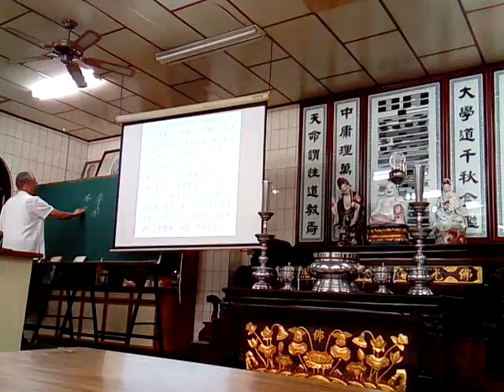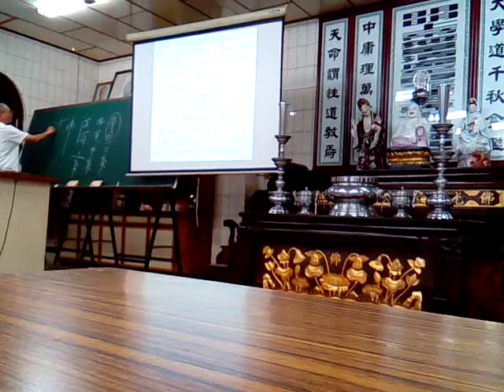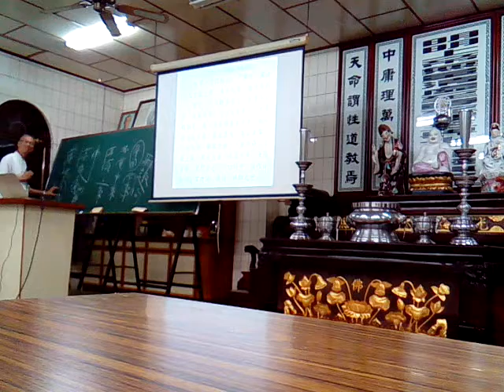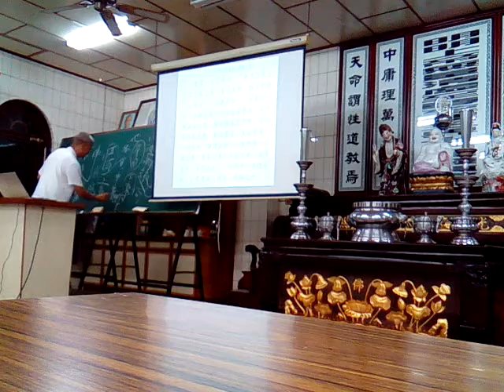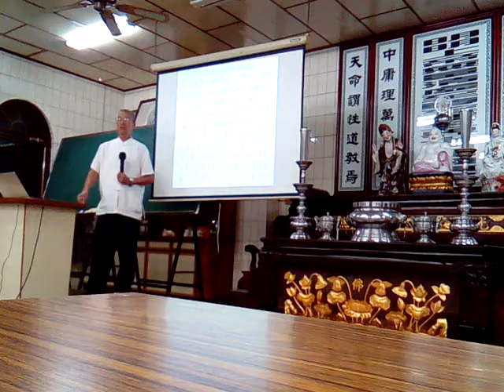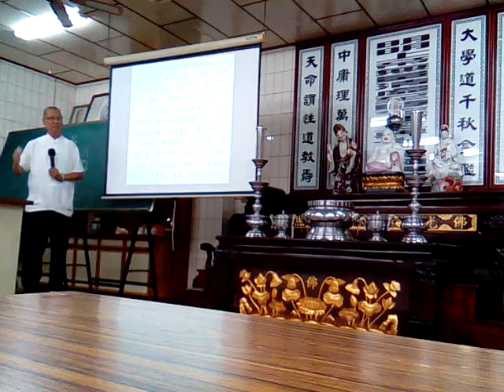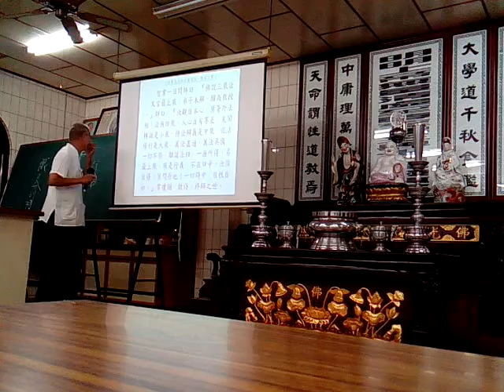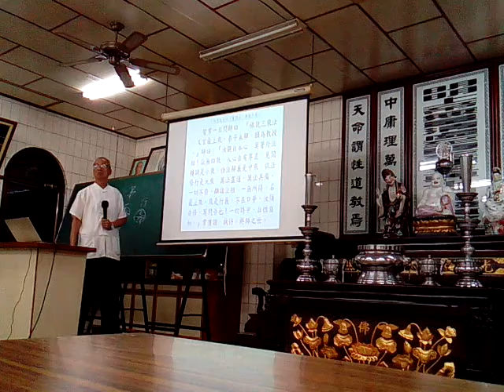VID_20201029新營#和誠單位天恩佛堂#六祖壇經班副前人講解#機緣品第七僧智常的部分)(閩南語發音)_211708